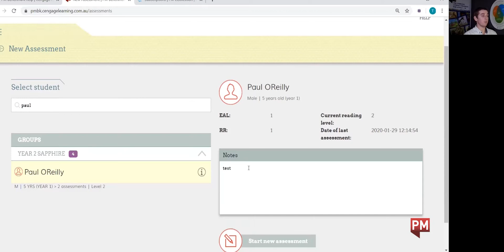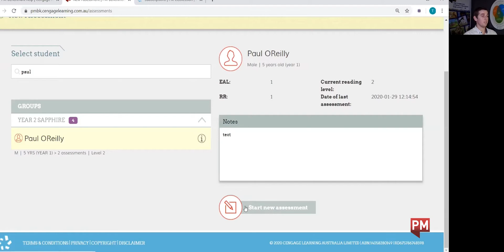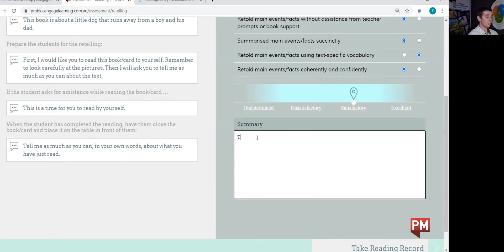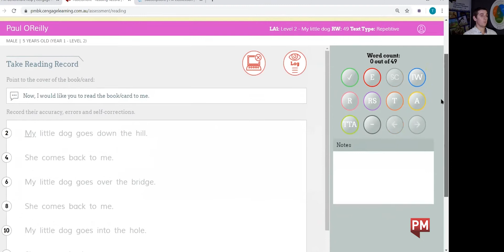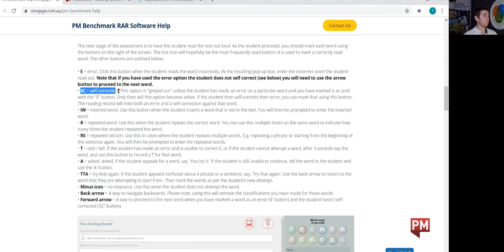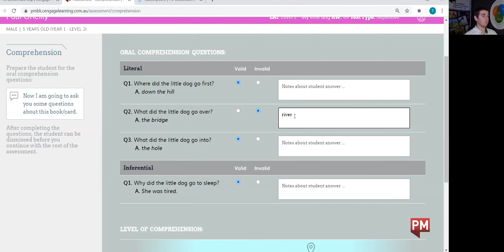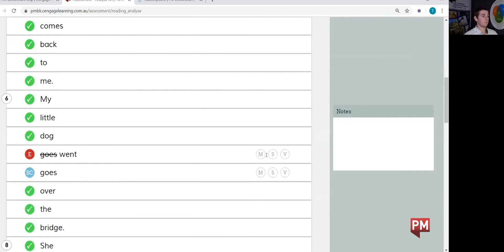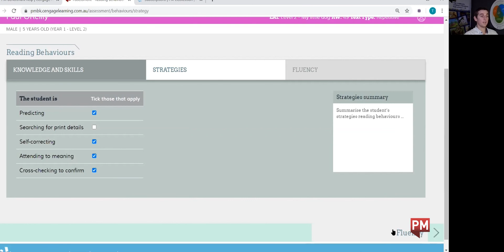PM Benchmark Software: Conducting a Student Assessment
This tutorial walks you through how to conduct a Student Assessment using the PM Benchmark Software.